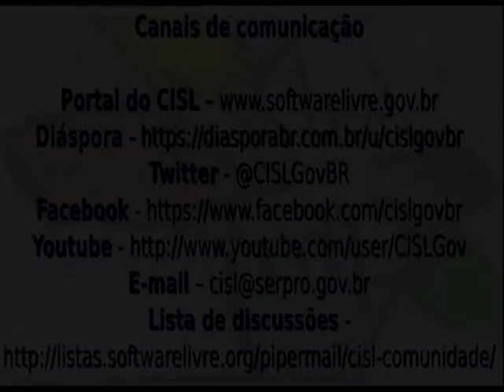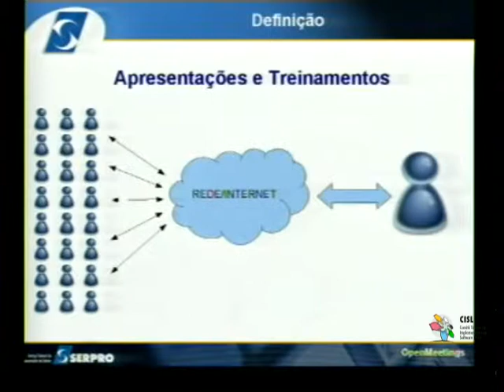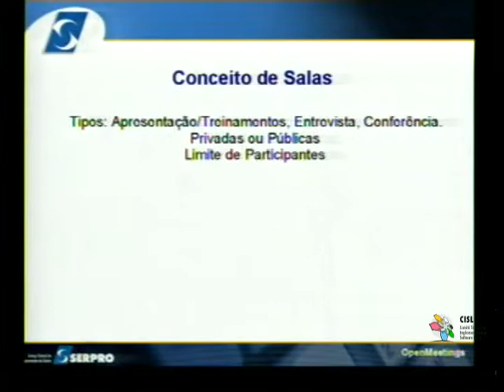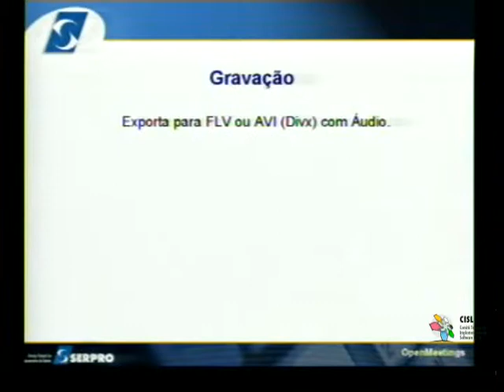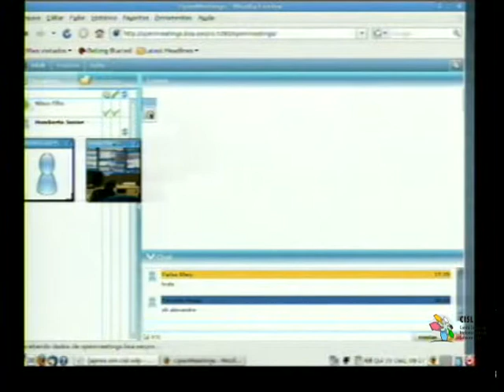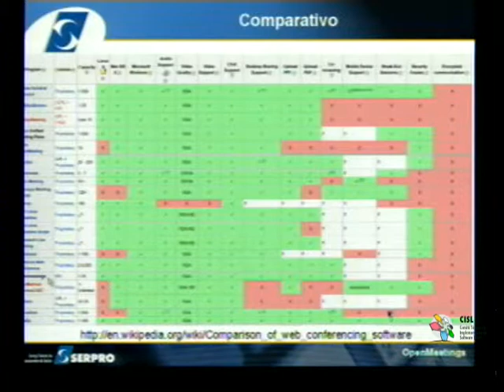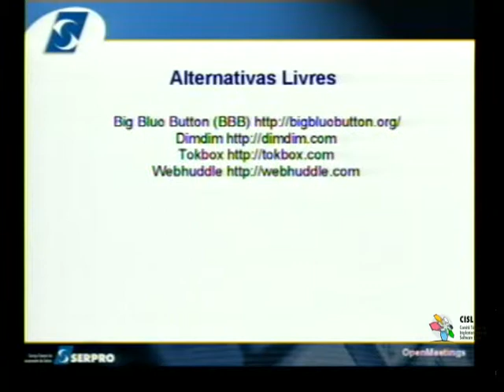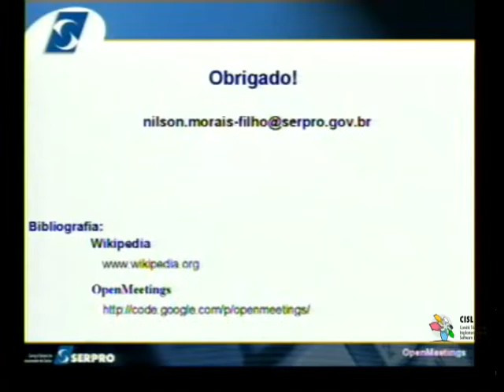Palestra Técnica do CISL: Openmeetings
O OpenMeetings é um projeto livre de Videoconferência web que está sendo implantado no Serpro com o objetivo de melhorar a comunicação e a colaboração dentro da empresa